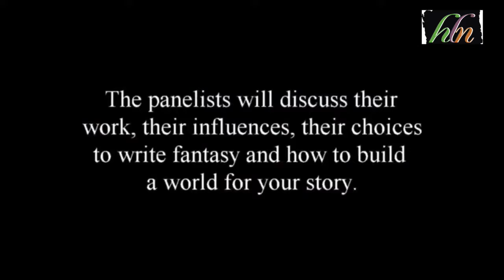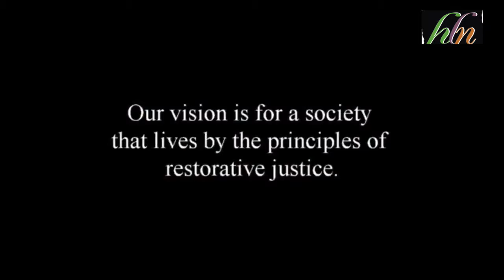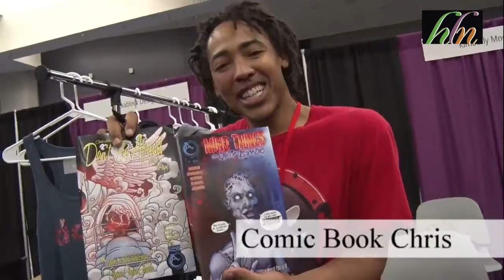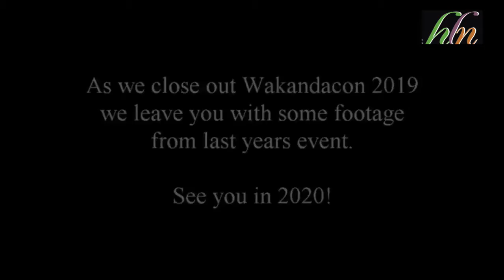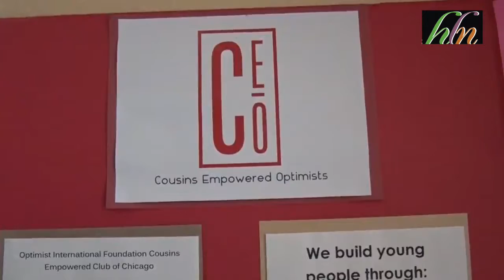WAUKANDA #3 2019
Part 3 of 3 Filmed by HLN-TV Producer/Editor Amandilo Cuzan
Wakandacon 2019 filmed in Chicago by Higher Learning Network TV Show Producer/Editor Amandilo Cuzan of OM Productions.
also shown on Cable Access TV (CAN TV) Channel 19.